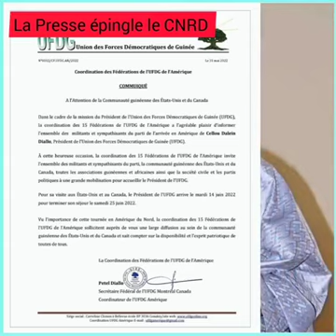Air Guinée : Aliou Condé S/G du Ministère des transports dit tout et blanchit Cellou Dalein